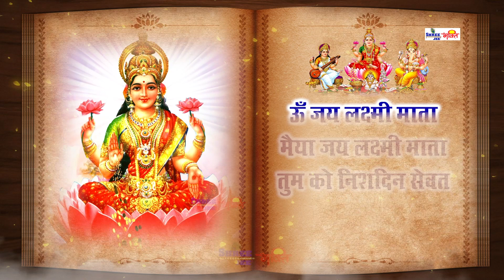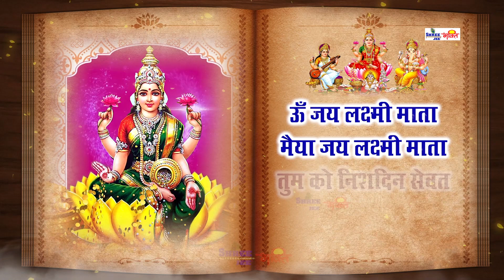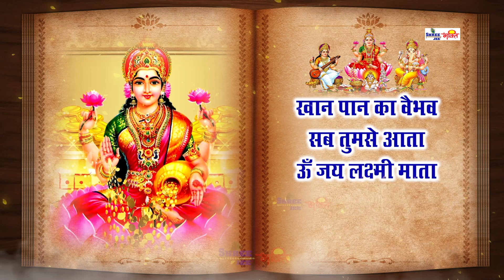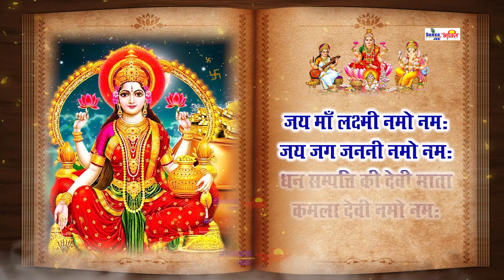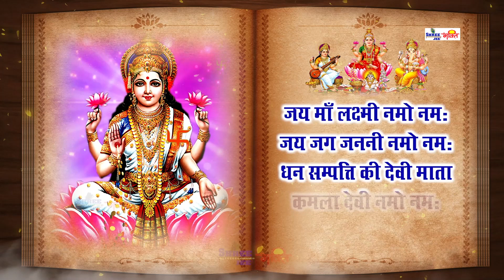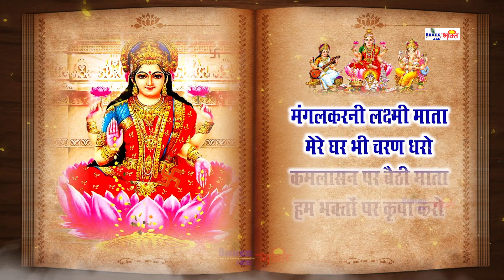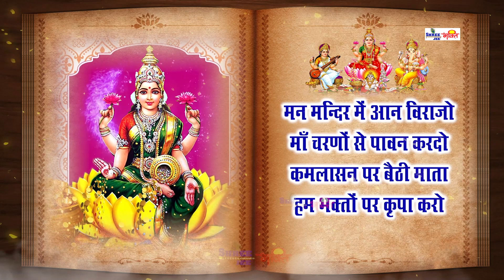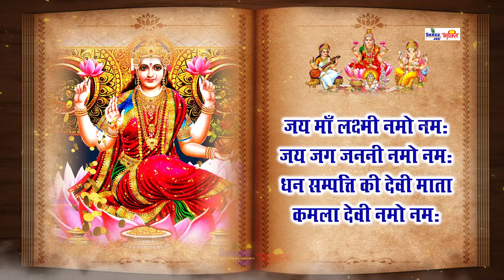दिवाली अधूरी है लक्ष्मी माता की आरती के बिना एक बार जरूर सुने | ॐ जय लक्ष्मी माता | Laxmi Mata Aarti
YouTube पर विशेष भक्ति सामग्री के लिए बेहतरीन गंतव्यों में आपका स्वागत है। विश्वास, धर्म, भक्ति ये केवल शब्द नहीं हैं, वे हमारे अधिकांश के लिए जीवन का एक तरीका हैं। हमारे जैसे बहु सांस्कृतिक देश में, हमारे पास सद्भाव में एक साथ रहने वाले विभिन्न धर्मों के विश्वासियों और अनुयायियों हैं। हम में से अधिकांश के लिए, धर्म वह है जो हम अभ्यास करते हैं या नियमित रूप से पालन करना चाहते हैं; यही कारण है कि हमारा भक्ति चैनल इस आवश्यक आवश्यकता को पूरा करता है। भजन से लेकर लाइव आरती तक, भक्ति गीत दुनिया भर में दर्शकों की एक विस्तृत श्रृंखला के लिए प्रीमियम भक्ति सामग्री प्रदान करता है।। इसके अलावा, यह गाने, आरती, भजन, मंत्र, और बहुत कुछ जैसे धार्मिक संगीत सामग्री सुनने और समर्पित करने के लिए एक मंच भी प्रदान करता है। भारत की पवित्र भूमि से भक्ति गीत, आरती, भजन और श्लोकों के साथ अपनी आत्मा को ऊपर उठाएं।
प्रतिदिन इस तरह के मनभावन वीडियो की सूचना पाने के लिए हमारे चैनल की सदस्यता लें।